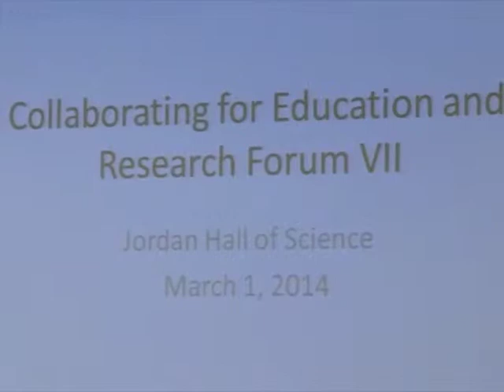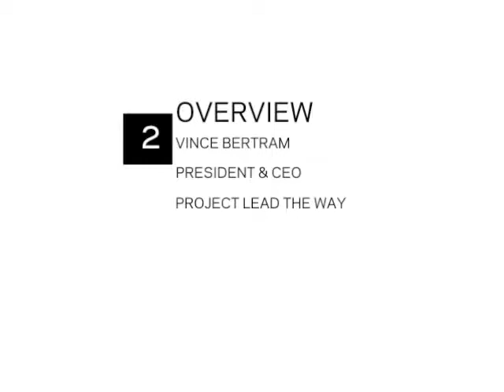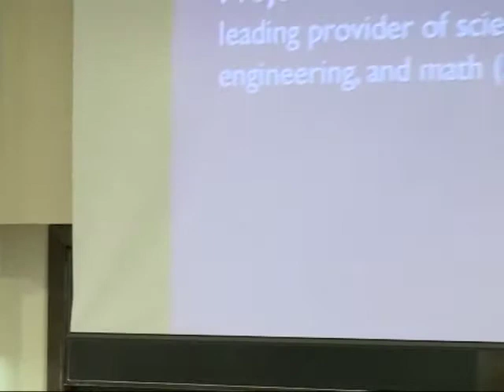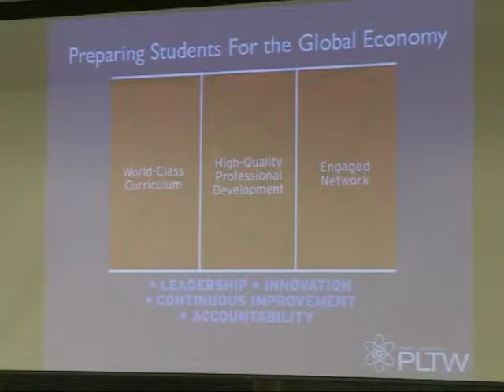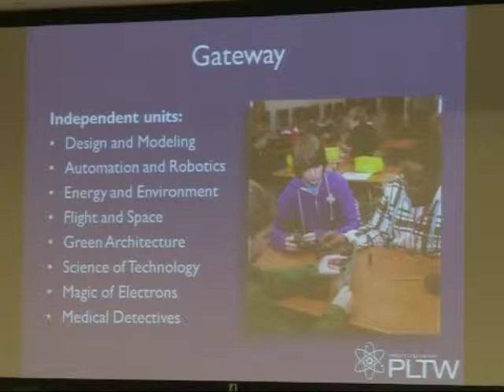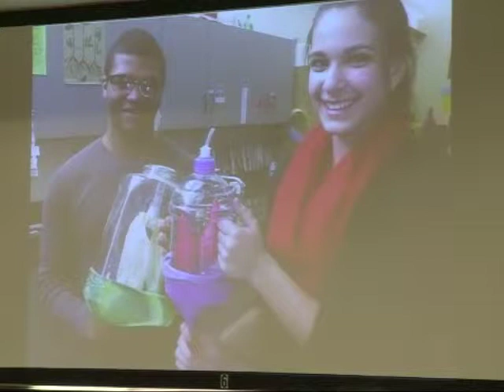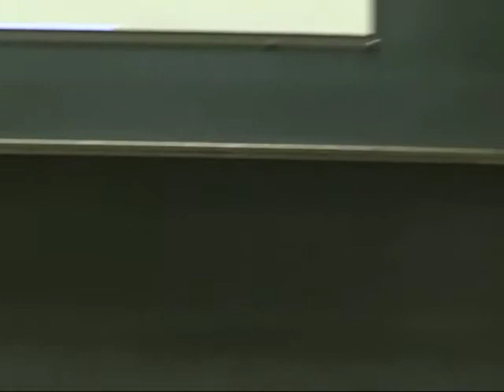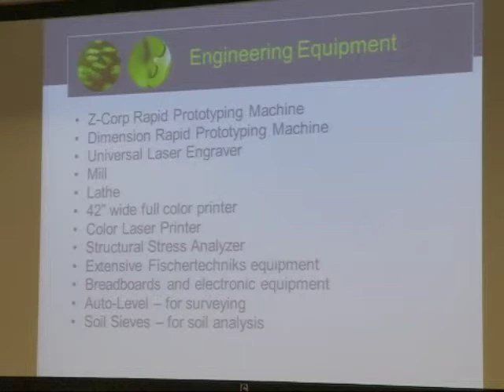7th Annual Collaborating for Education and Research Forum: Part 1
The Collaborating for Education and Research Forum is sponsored by the National Science Foundation and the University of Notre Dame to foster a collegial approach to STEM education and research in Michiana. At this event, local K-12 administrators and teachers, along with faculty, staff, and students of local colleges and universities interested in Science, Technology, Engineering and Mathematics (STEM) education and research will discuss the opportunities and challenges facing the local Forum.